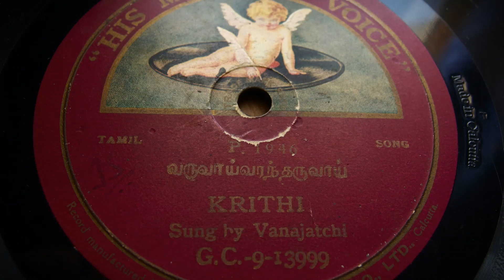Vanajatchi sings Varuvai Varam Tharuvai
Krithi